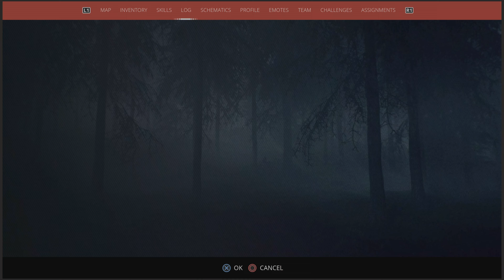Generation Zero is scary idc